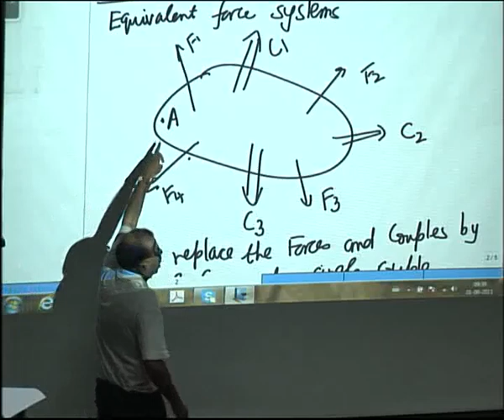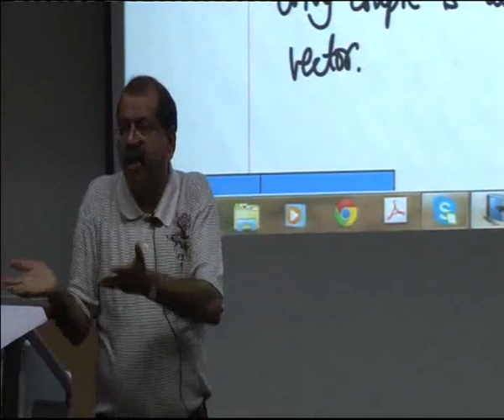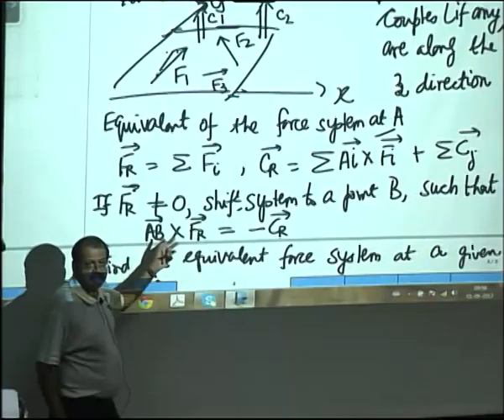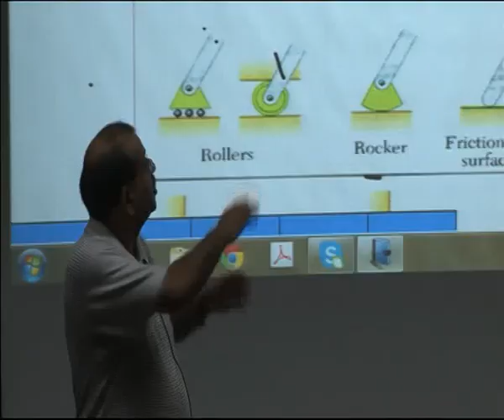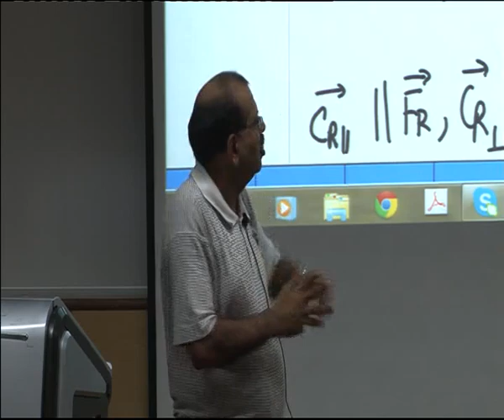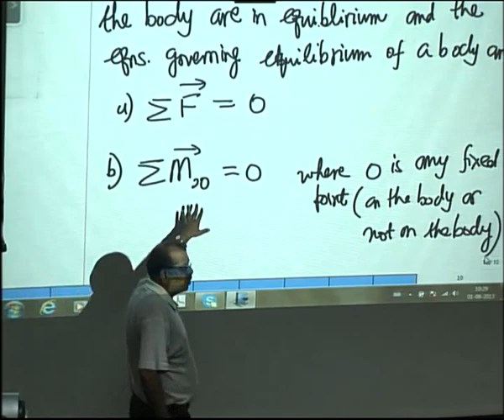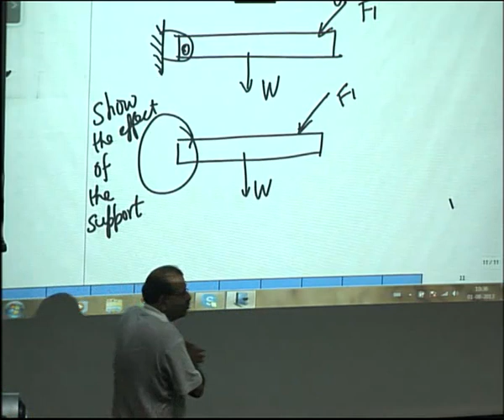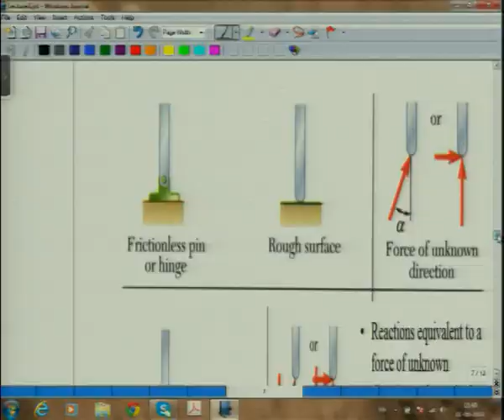Equivalent Force Systems and FBDs